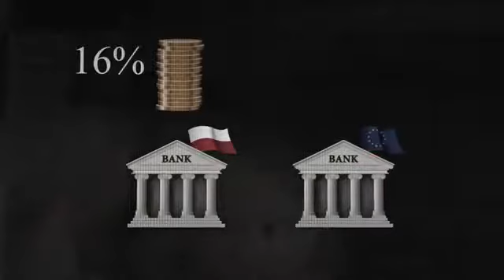Andrzej Duda Zawsze po stronie obywatela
Andrzej Duda Zawsze po stronie obywatela. Banki w Polsce ustaliły jedne z najwyższych opłat za kredyty! Mało zarabiamy a płacimy bardzo drogo za kredyt. W tych samych bankach co na Zachodzie. Bo to często te same banki i ich spółki - córki, oddziały banków zachodnich w Polsce.